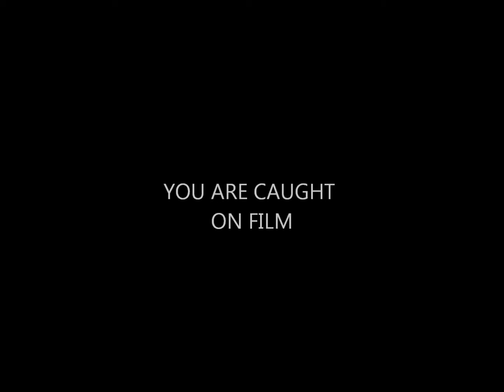Combat Arms: Hack CAUGHT ON FILM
You be the JUDGE! Hacker caught on film.